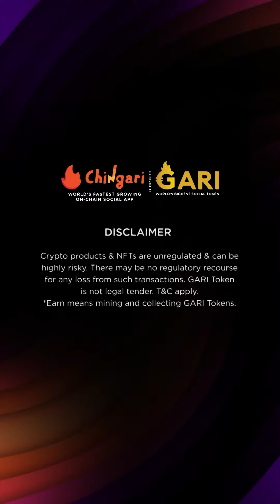Participate in Chingari app’s EHaloGarba challenge I Exciting prizes to be won.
Chingari aur IGP present EHaloGarba - A unique garba challenge. Flaunt your garba moves at unexpected places, make exciting videos & upload on Chingari app. Win amazing gift hampers by IGP.com and GARI Tokens worth Rs. 1000/-. Toh bolo ‘Aye Garba Halo’ kabhi bhi. Kahi bhi.